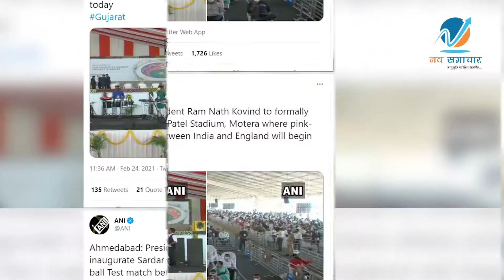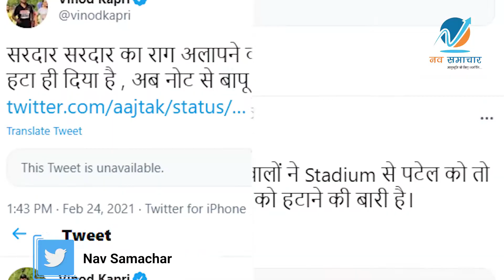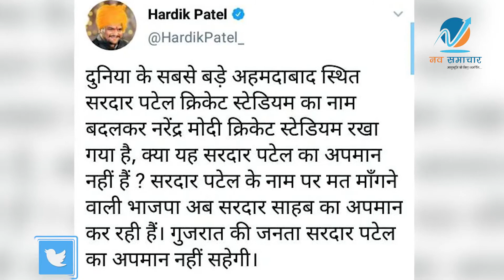स्टेडियम के नाम बदले जाने पर क्यों मचा बवाल | Narendra Modi Stadium | Sardar Patel Stadium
BREAKING NEWS
कल ही  की बात  ले लीजिये विश्व का सबसे बड़ा क्रिकेट स्टेडियम कल अहमदाबाद मे बनकर तैयार हुआ इस स्टेडियम को अब तक सरदार पटेल स्टेडियम के नाम से जाना जाता था  पर अब इसका नाम बदल दिया गया है कल एएनआई के दो ट्वीट जो सोशल मिडिया पर छाए रहे  एएनआई ने कल सुबह 11 बजकर 36 मिनट पर एक  ट्वीट किया जिसके मुताबिक के  मुताबिक राष्टपति रामनाथ कोविंद सरदार पटेल स्टेडियम का उद्घाटन करेंगे।
इसके बाद दोपहर 1 बजकर 8 मिनट पर एएनआई का एक और ट्वीट सामने आया  जिसके मुताबिक सरदार पटेल स्टेडियम की जगह नरेंद्र मोदी स्टेडियम के नाम से सरदार  स्टेडियम को सम्बोधित किया जा रहा था अचानक से स्टेडियम का नाम बदले जाने  की खबर जैसे ही सामने आयी सोशल मिडिया पर हंगामा मच गया